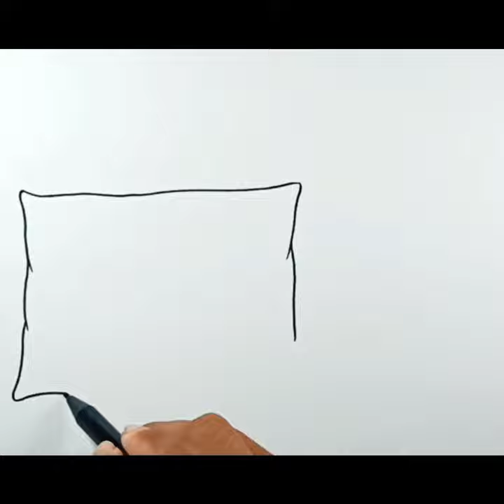How to draw Pillow